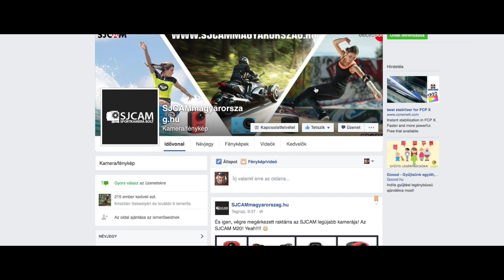BRÉKING!!! 24 DB AJÁNDÉK NEKTEK!!! | BroadTest & SJCAM Magyarország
24 DB AJÁNDÉK NEKTEK!!! | BroadTest & SJCAM Magyarország bejelentés

Broaderek!
Megrendezzük a csatornánk eddigi legnagyobb játékát! 24db ajándéknak keresünk új tulajdonosokat. Másszóval 24 Broadernek szeretnénk ajándékot adni, de ehhez Ti is kelletek! Íme a részletek:

21 ajándékot biztosan odaadunk 21 szerencsésnek, aki

3 - Ide kommenteli a videóhoz a jó választ erre a kérdésre: Melyik az SjCam Magyarország legújabb kamerája?

Ha a játékra kevesebb mint 200 jelentkező van, akkor is kiosztjuk a 21 ajándékot!!! Ha viszont több mint 200, akkor még 2 ajándékot hozzácsapunk a kupachoz (így 23 db). Amennyiben több mint 500-an jelentkeztek, valaki a vadiúj SjCam M20-as kamerát is megkapja! (így 24 ajándék)

És az ajándékok

200 játékosig:
- 15 db távirányítós selfie bot
- 5 db Xiaomi Powerbank
- 1 db SJCAM SJ4000+ Wifi kamera

200-500 játékos között:
- 15 db távirányítós selfie bot
- 5 db Xiaomi Powerbank
- 1 db SJCAM SJ4000+ Wifi kamera
- 2 db Syma X125 Mini drone

500 játékos felett:
- 15 db távirányítós selfie bot
- 5 db Xiaomi Powerbank
- 1 db SJCAM SJ4000+ Wifi kamera
- 2 db Syma X125 Mini drone
- 1db SJCAM M20 akciókamera

Osszátok hát ezt a videót, hogy minden ajándékot odaadhassunk Nektek!

Az ajándékokat természetesen az SjCam Magyarország ajánlotta fel!

[[--- CSATLAKOZZ HOZZÁNK! ---]]

[[--- PROGRAMOK ---]]

▶ Cinema 4D
▶ OBS Studio

[[--- ZENÉK ---]]